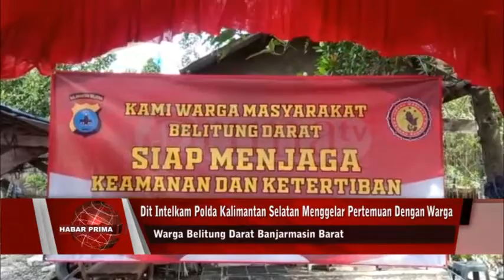DIT INTELKAM POLDA KALIMANTAN SELATAN JALIN SILATURAHMI DENGN WARGA BELITUNG DARAT BANJARMASIN BARAT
Dit Intelkam Polda Kalimantan Selatan menggelar pertemuan dengan warga Belitung Darat Banjarmasin Barat/ kamarian Jumat 27 November 2021//  Selain untuk menjalin silaturahmi/  pertemuan ini digunakan untuk memberikan arahan dalam pengamanan kampung//   Kanit 2 Subdit Kamneg Dit Intelkam Polda Kalimantan Selatan - Kompol M. Sukar, SAP wayah ditakuni Primatv/ mamadahakan/ dipilihnya Belitung Darat untuk melakukan pertemuan bersama warga/ dikarenakan dari hasil monitoring petugas keamanan/ kawasan Belitung mulai padat penduduk/ sehingga sering terjadi tingkat kerawanan//